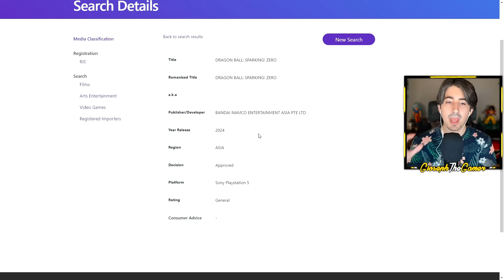un LEAKER ha SVELATO il GIORNO di USCITA di Dragon Ball Sparking ZERO 👀